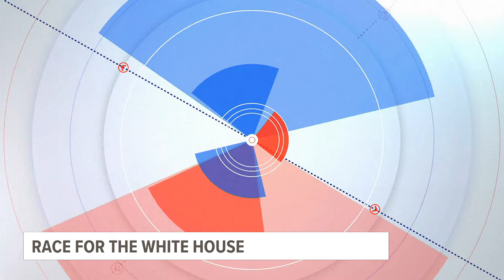Republican candidates are preparing for Super Tuesday as 16 states cast their votes